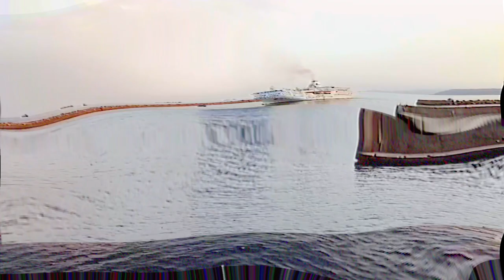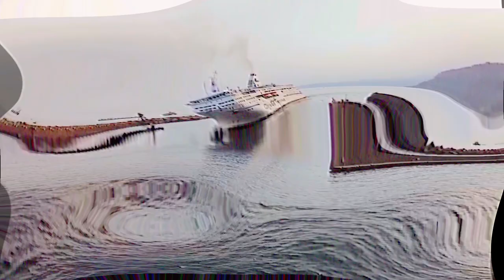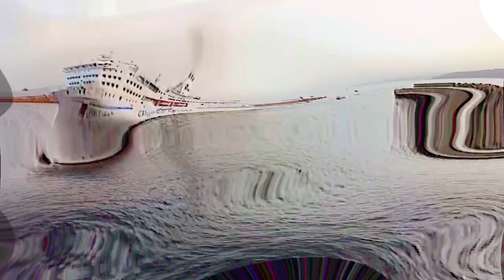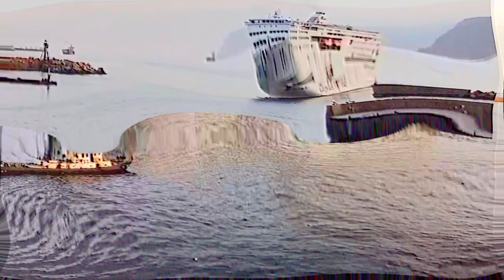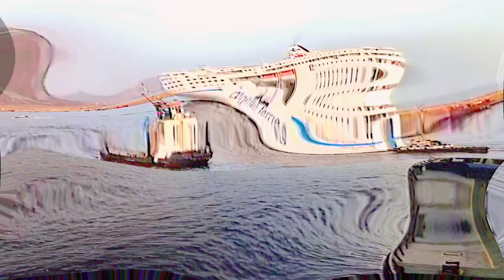Forgotten Dreams by djsiksika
"Forgotten Dreams" by djsiksika is a quirky, electronic tune that feels like wandering through a half-remembered dreamscape. With playful beats and unpredictable rhythms, it's like trying to catch a runaway thought. This is electronic music for the dreamers, the weirdos, and those who like their beats just a little offbeat.